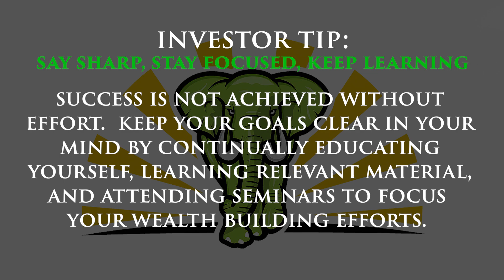Learn Investor Focus To Grow Beyond Your Limitations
In this investortiptuesday Steve discusses the concept of investor focus. In this life, it is true that if you are coasting by, you are actually rolling backward. So how does an investor stay focused and sharp?